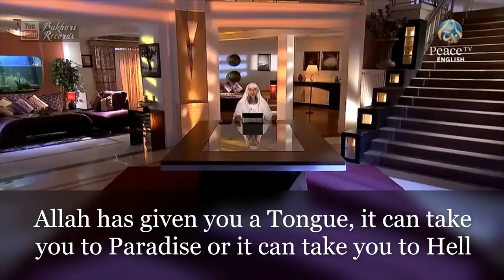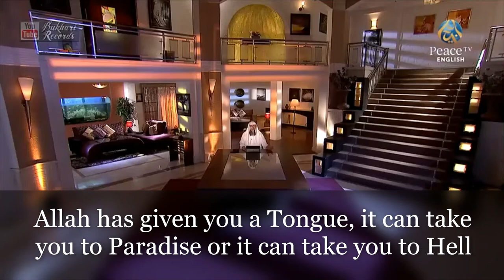Allah has given you a Tongue, it can take you to Paradise or it can take you to Hell Assim AlHakeem